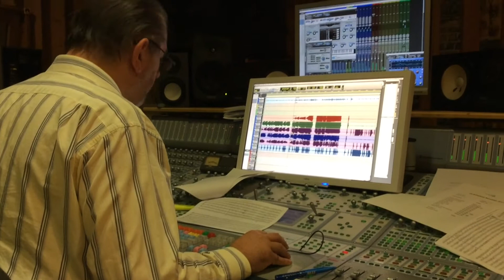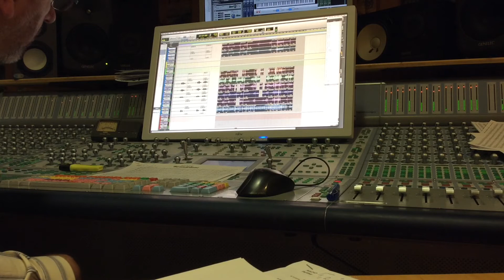MACH7 | CD-Produktion "selbstgeMACHt"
CD-Produktion "selbstgeMACHt"
Tonstudio Baumann

November 2017